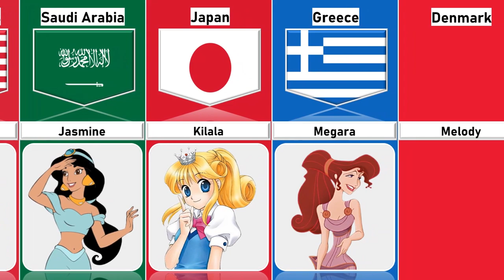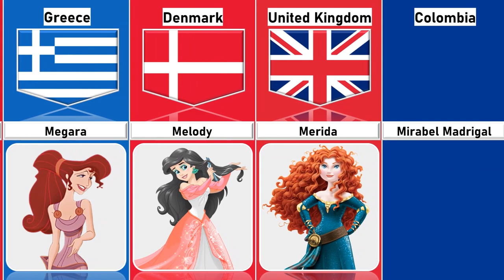Beautiful Disney Princess From Different Countries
Beautiful Disney Princess From Different Countries | Cosmic Comparison

Track title: Warzone
Artist: Anno Domini Beats
Genre: Hip Hop and Rap
Mood: Dark